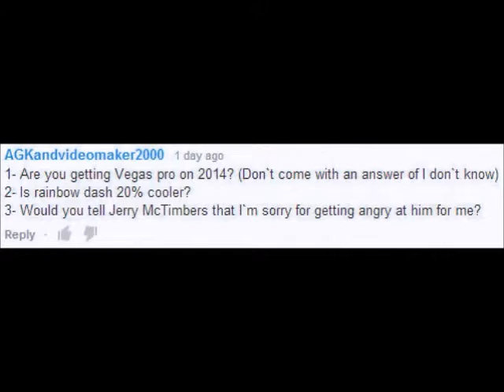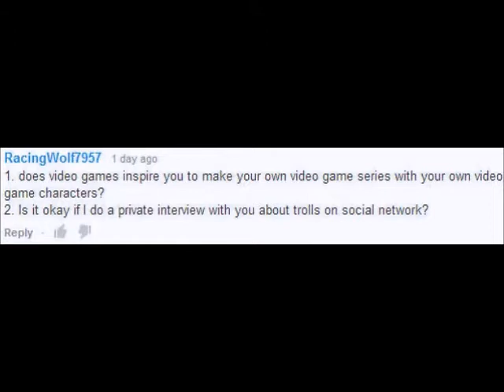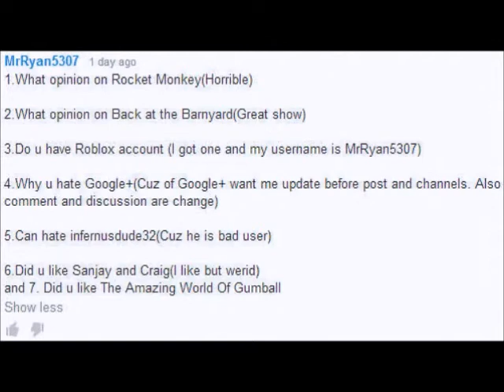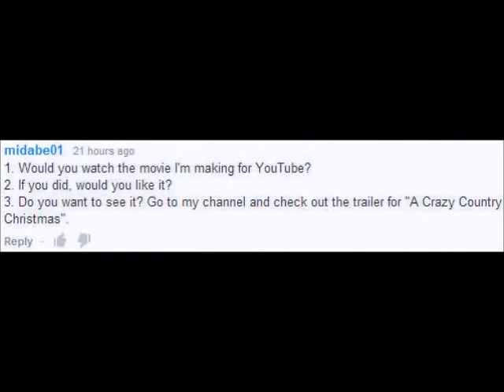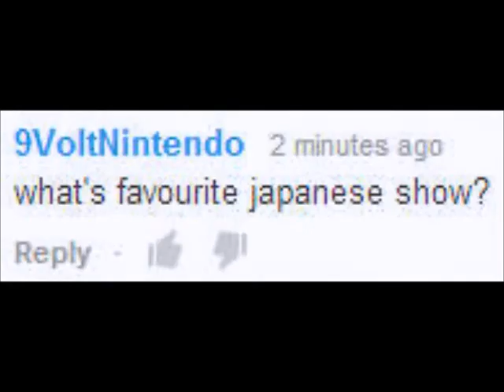Ask KillerNinja65 Episode 5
Ask KillerNinja65 Episode 5 is here! Let's see those questions!

Post your questions in the comments below if you want to be in the next episode. Don't post your question in the opening or the previous episodes or else your question will not be in the next episode. You have it until it's closed. (CLOSED!)